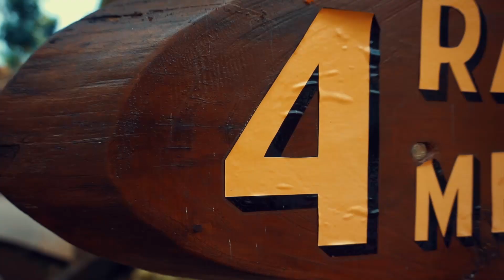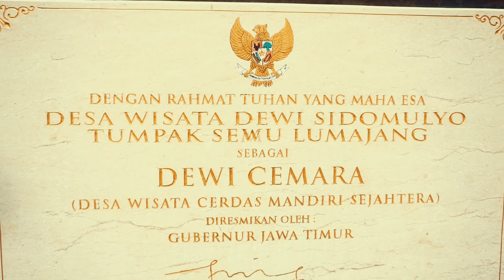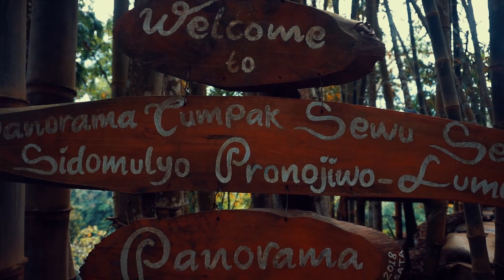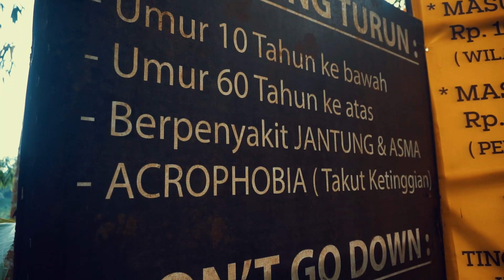Pendaki Santuy Goes to Tumpak Sewu | Lumajang, Jawa Timur